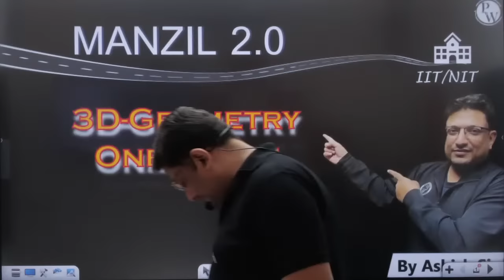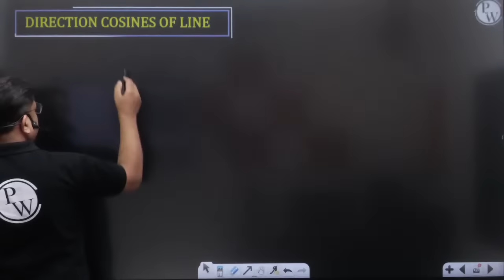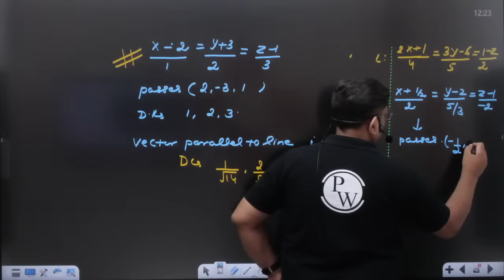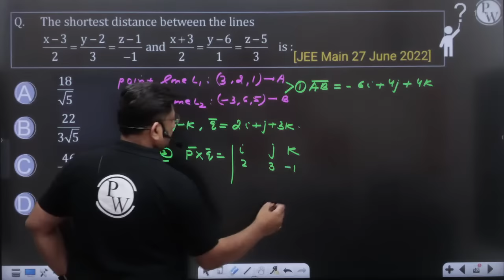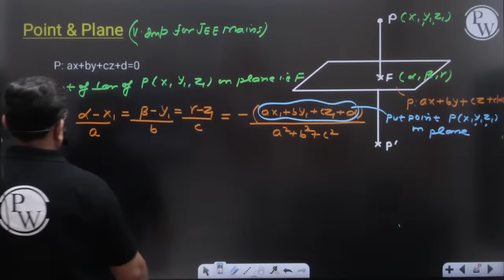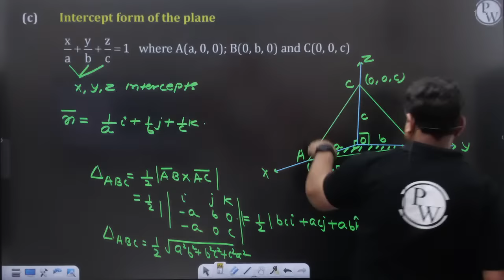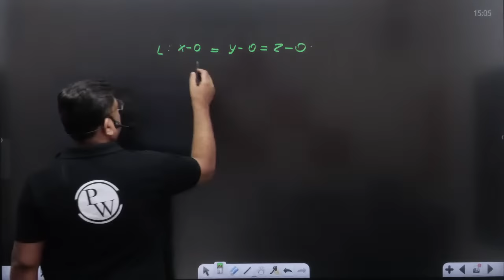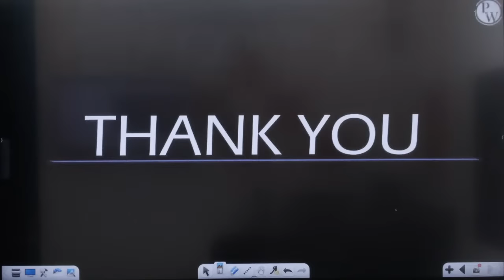3-D GEOMETRY in 1 Shot | From Zero to Hero | JEE Main & Advanced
📝 For complete notes of Lectures, visit MANZIL 2.0 Batch in the Batch Section of PhysicsWallah App/Website.

Timestamps -
• 00:00 Introduction
• 03:05 Coordinates of a point in 3D
• 07:15 Distance Formula
• 11:00 Section Formula
• 18:20 Direction Cosines and Direction Ratios
• 1:04:20 Line in 3D
• 2:25:20 Plane in 3D
• 4:38:45 Regards

🔴 Batch Details:-

✅ FREE Crash Course for JEE Mains 2022

📝 COURSE DETAILS :

• Live Lectures will be provided on JEE Wallah YouTube Channel.

• Classes will start from 14th March 2022.

• Lecture Notes will be available on PW App.

• Weekly schedules of the lectures will be uploaded on the JEE Wallah Community page.

• We will complete each chapter in 1 shot with theory & lots of PYQ's.

• Lecture Schedule - MON to SUN 05:00PM